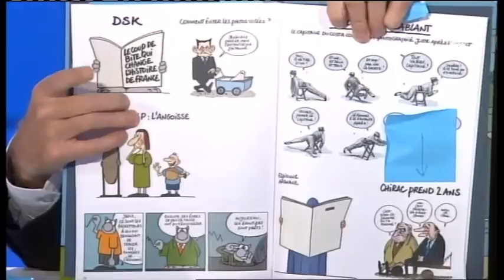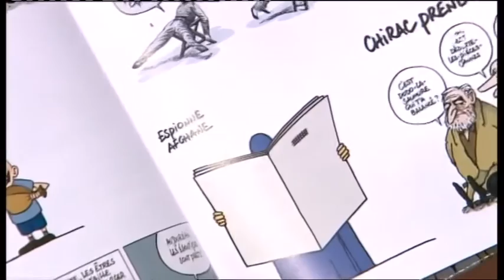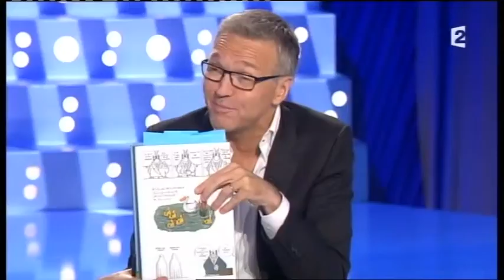Philippe Geluck On n'est pas couché 27 octobre 2012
Philippe Geluck
Album "Le chat erectus"
27 octobre 2012